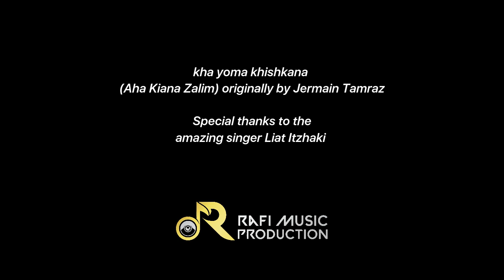Aha Kiana Zalim - Liat Itzhaki - Assyrian (Cover)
Aha Kiana Zalim - Jermain Tamraz | Liat Izhaki Cover 2021

Liat Izhaki (cover)
kha yoma khishkana - Aha Kiana Zalim
Jermain Tamraz

Music Arranged, Mixed and Produced by Rafi Oshana
Rafi Music Production Holland

Special thanks to the great and amazing singer, Liat Itzhaki

This entire production is copyrighted and may not be distributed on any social media including youtube. Rafi Music Production have full copyrights 2021